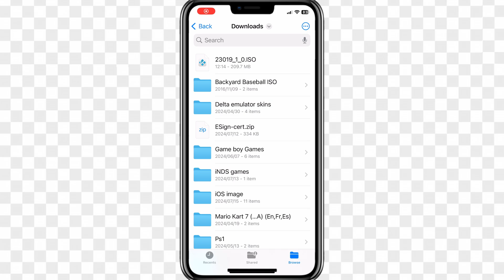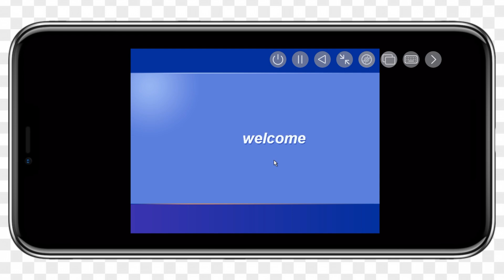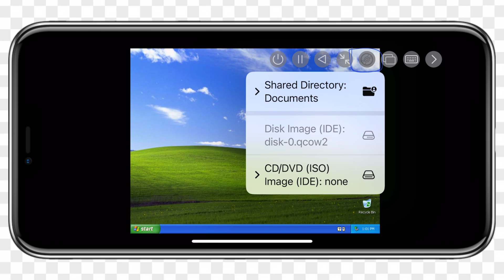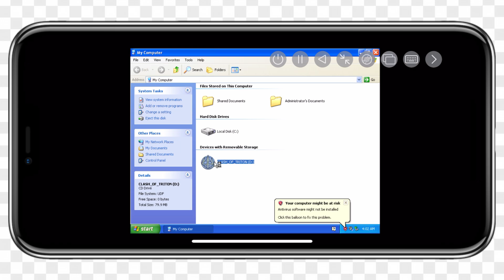UTM SE iOS Virtual Machine Games Setup | How to Install Games in Windows XP & 7 on iPhone & iPad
In this video i will show you how you can install games in windows xp or windows 7 in UTM SE emulator on iphone or ipad.
its not only games any file you want to install in the windows xp and windows 7 via UTM SE app.

UTM SE: Retro PC emulator
UTM SE is a PC emulator that allows you to run classic software and old-school games.

* Supports both VGA mode for graphics and terminal mode for text-only operating systems

* Emulates x86, PPC, and RISC-V architectures

* Run pre-built machines or create your own configuration from scratch

* Built from QEMU, a powerful and widely used emulator

windows on iphone
iphone,utm se on iphone
utm on iphone
install windows xp on iphone
utm se on app store
how to install windows xp on iphone
how to install windows vm on iphone
install utm on iphone
run windows on iphone
install iphone driver on windows 10
install windows on iphone
utm se on iphone
how to install android on iphone
windows on ipad
utm se iphone
utm se ios virtual machine now on app store
install games in utm se
install games in windows xp in utm se